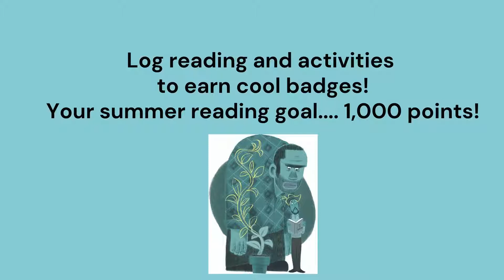Adult Summer Reading Challenge 2020 16 9 Video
Adult Summer Reading Challenge 2020  June 22 -August 2020

Every minute you read you will earn 1 point. Every activity you complete you will earn more points. Every 100 points you unlock a badge, and for every badge you unlock, you will earn an entry into our finale prize raffle for one of 3 different $50 gift cards to a Fairfield Restaurant!

***Book Review Bonus! Every week you post a book or materials review you will be entered into a drawing for a gift card to a local business AND a reusable tote containing Advance Reading Copies (ARCs) of some new and exciting books! Reviews must be at least a paragraph and must demonstrate a thoughtful analysis of the material.***

Prizes generously donated by The Friends of Fairfield Public Library